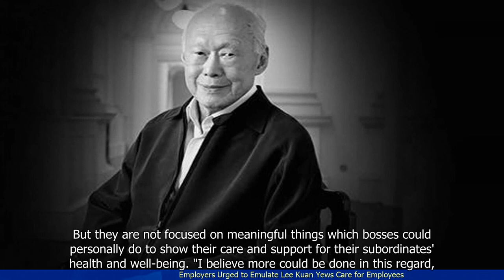Employers Urged to Emulate Lee Kuan Yew's Care for Employees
1. Employers are being encouraged to adopt the caring approach towards their employees that was exemplified by Singapore's first Prime Minister, Lee Kuan Yew.
2. The late Lee Kuan Yew was known for his commitment to the well-being of Singaporeans and his emphasis on social cohesion.
3. The article highlights the importance of employers taking care of their employees' physical and mental well-being, particularly in the current challenging times.
4. It suggests that employers should prioritize employee welfare and provide support in areas such as mental health, work-life balance, and professional development.
5. The article also mentions the initiatives taken by the Singapore government to support workers during the COVID-19 pandemic, such as wage subsidies and job retention programs.
6. Employers are encouraged to learn from Lee Kuan Yew's leadership style and prioritize the welfare of their employees to build a more resilient and cohesive workforce.
 🔒 Tag Video: -  Employers -  Lee Kuan Yew -  Care for employees -  Emulate -  Urged -  Employers' responsibility - 1  -  Employers are being urged to emulate Lee Kuan Yew's care for employees  - 2  -  Lee Kuan Yew's care for employees is seen as a model for employers to follow  - 3  -  It is encouraged that employers adopt Lee Kuan Yew's approach to caring for their employees  -  🎤 Today News 9/23  -    Today 9/23  -   News 9/23  -     -  🎤 Today News  -   Today  -  News  -
🎬🌍🌎🌏 Employers LeeKuanYew Careforemployees Emulate Urged Employers'responsibility #1 EmployersarebeingurgedtoemulateLeeKuanYew'scareforemployees #2 LeeKuanYew'scareforemployeesisseenasamodelforemployerstofollow #3 ItisencouragedthatemployersadoptLeeKuanYew'sapproachtocaringfortheiremployees #🎤TodayNews9/23 Today9/23 News9/23 # #🎤TodayNews Today News #"